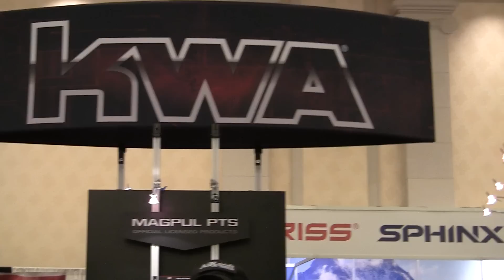John Lu discusses upcoming Lion Claws Events in 2012 at Shot Show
Dr. Airsoft and Rangemaster Larry of Airsoft Medicine interview John Lu and Ksenia of Operation Lion Claws Military Simulation Series about upcoming games and the use of full-seal goggles in airsoft. for more information.